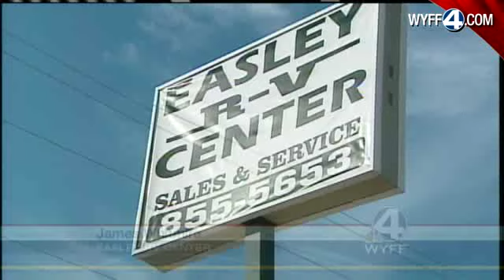Business Owners Are Looking At Cost Estimates After Downtown Tornado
Home And Business Owners Are Trying Figure Out How Much It Will Cost To Cleanup Storm Damage